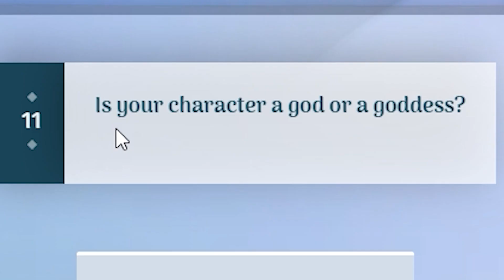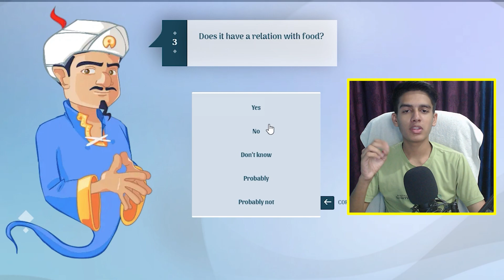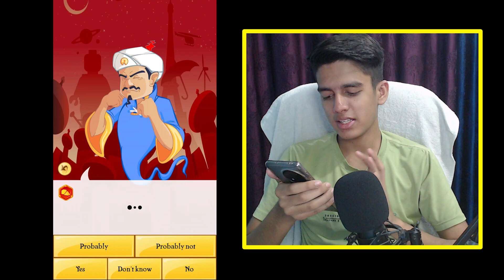PC Akinator VS Mobile Akinator (HARD LEVEL) || Who Will Win ? 😬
ye wala part boht late aya hai ik, me horror games mai itna kho gaya tha ki isko bhul gaya tha ;-;
Direct Links For My PC SPEC :-
1. CPU INTEL I5 12400F
2. MB GIGABYTE B760M GAMING AC DDR4
3. M.2 SSD KINGSTON 1TB NVME GEN4
4. RAM CORSAIR 8GB DDR4 3200 MHZ
5. CABINET ANT ESPORTS ICE 250 AIR
6. SMPS GIGABYTE GP-P550B
7. GIGABYTE GTX 1660 6GB OC
8. COMPUTER MONITOR VIEWSONIC VA2432-MH
9. MIC (MAONO (AU-A04))
10. WEBCAM (LOGITECH C922 PRO )
11. HEADPHONES (EKSA E900)
12. MY DEVICE (MOBILE PHONE)